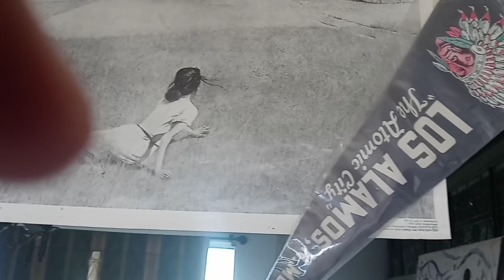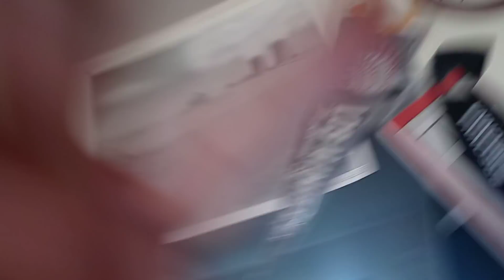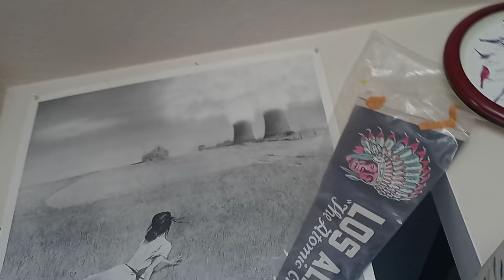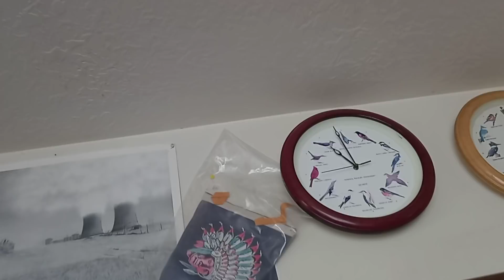Fukushima News ;; UTAH ksl from HELL Bear River Bird Refugee (95)% Collapse of all Birds 2011-21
lets All Play Pretend Come See the EMPTY WETLANDS, Pay to See CALIFORNIA Dead Tide Pools, GO SALMON FISHING IN OREGON OR ALASKA WHEN THERE ARE NO SALMON, THEATER OF THE TOURISM ECONOMY INSANE,  Kevin D blanch PhD 801 on CHEMO